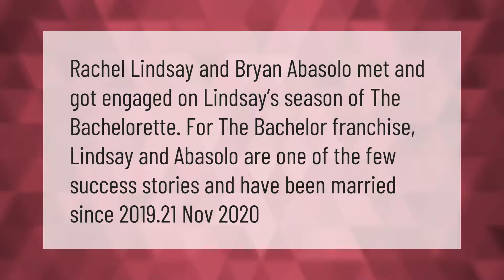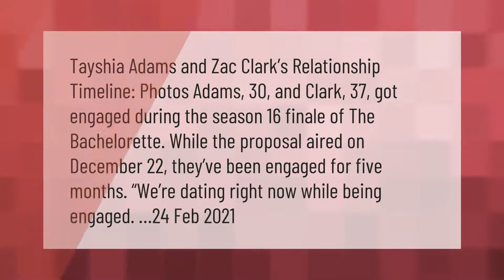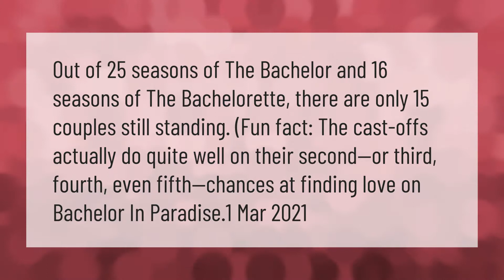Is Bachelorette Rachel and Bryan still together?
00:00 - Is Bachelorette Rachel and Bryan still together?
00:35 - Who is Tayshia with now?
01:11 - Are JoJo and Jordan still together 2020?
01:45 - How many Bachelorette couples are still together?

Laura S. Harris (2021, March 18.) Is Bachelorette Rachel and Bryan still together?
    AskAbout.video/articles/Is-Bachelorette-Rachel-and-Bryan-still-together-231757